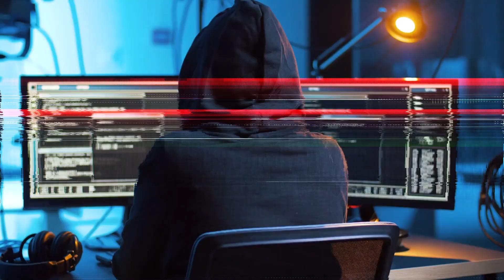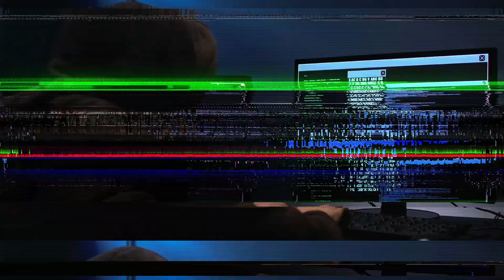Cyber Security: Inside the Mind of a Hacker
In this insightful video, join us as we sit down with Abdur Rahman Maheer, a prominent mentor in the world of cybersecurity, to delve deep into the intricacies of this dynamic field. Whether you're a seasoned professional or a newbie looking to break into the cybersecurity industry, this conversation is packed with valuable information.
00:00:00 Intro
00:01:07 Misconceptions In Cyber-security
00:02:16 Why is security mandatory for companies?
00:03:04 Diverse Fields of Cyber Security jobs
00:05:20 Choose the Right Position in the Cyber-security Industry
00:06:04 Skills Required in the Industry
00:08:02 Choose the Right Trainer for Quality Cyber-security Courses

Here's a sneak peek of the topics we cover:

1. *Misconception in Cybersecurity and Ways to Solve These*: Abdur Rahman Maheer sheds light on common misconceptions in cybersecurity and offers practical solutions to address them. Stay informed to stay secure!

2. *Challenges Faced by Small Companies in Cybersecurity*: Learn about the vulnerabilities that small companies face when it comes to cyberattacks and discover strategies to protect your business.

3. *The Importance of Security Specialists in IT Teams*: Maheer discusses why having dedicated security specialists within your IT team is crucial for safeguarding your organization's digital assets.

4. *Diverse Fields of Cybersecurity Jobs*: Explore the vast array of career options within the cybersecurity field and uncover exciting opportunities you might not have considered.

5. *How to Choose the Right Position in the Cybersecurity Industry*: Whether you're a fresher or transitioning within the industry, Maheer offers valuable insights on selecting the perfect role to match your skills and aspirations.

6. *Skills Required in the Industry*: Discover the essential skills required to excel in the cybersecurity industry at an industry-level standard.

7. *Guidelines to Develop Your Skills*: Maheer provides a roadmap for skill development, guiding you on how to acquire the expertise needed to thrive in this ever-evolving field.

8. *Choosing the Right Trainer for Quality Cybersecurity Courses*: With the abundance of cybersecurity courses available, finding the right trainer can be overwhelming. Learn how to select a trainer who can provide you with top-notch education and real-world insights.

Join us for this informative conversation with Abdur Rahman Maheer, and empower yourself with the knowledge and guidance to navigate the complex world of cybersecurity.